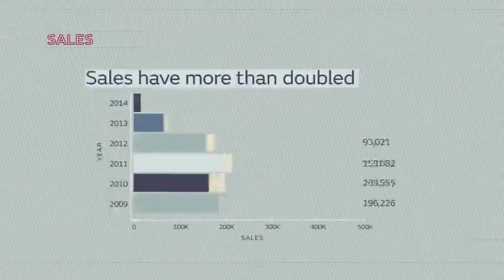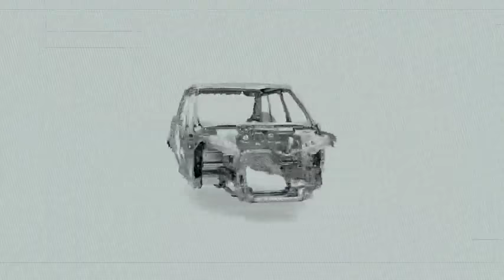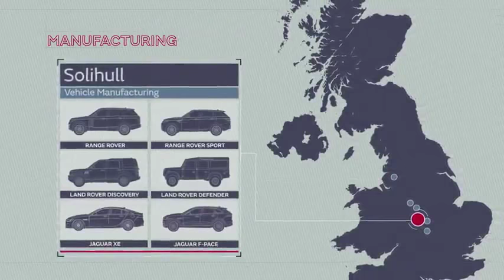Jaguar Land Rover Corporate Information Video